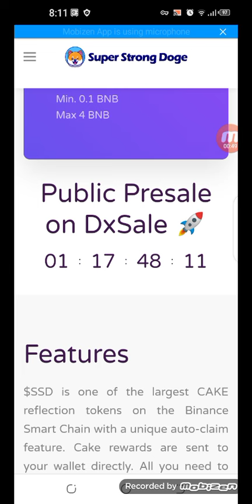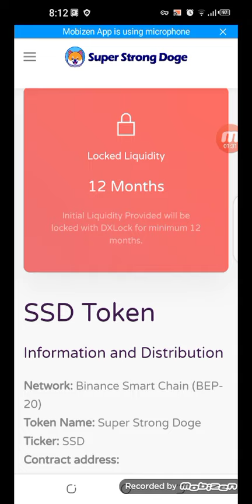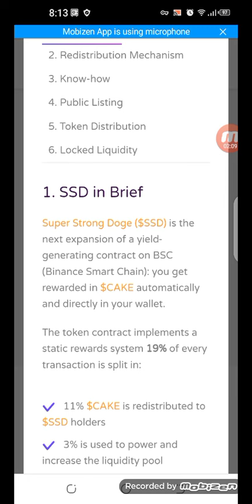SuperStrongDoge |1000x soon | Public Presale on Dxsale soon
$SSD is one of the largest CAKE reflection tokens on the Binance Smart Chain with a unique auto-claim feature. Cake rewards are sent to your wallet directly. All you need to do is hold $SSD and earn Cake rewards HOURLY.

Channel About: Owner Maryam teach
Form Maryam teach Youtube Channel, I told about real online earning tips and blogs and latest updates about all earnings sites

Vedio Keywords:-
Bitcoin Black
Free Bitcoin,
Online earning website rewiew
Online earning website paymant proof
How can we earning daily
Youtube CEO
vedio marketings

[{(Owner Info )}]

Name :- Maryam teach

TOPIC COVERED IN THIS VEDIO:-

BY :-

Maryam teach